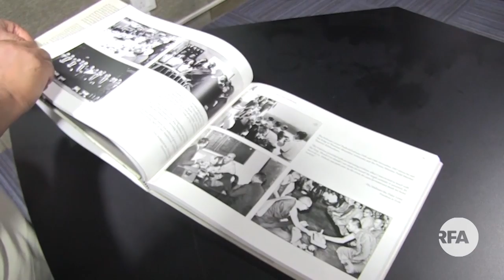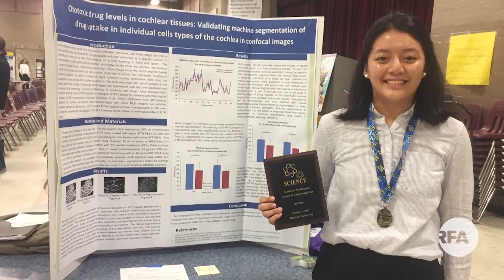RFA Tibetan TV News Segment 04 18 2017 Chakmo Tso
ཨེ་ཤེ་ཡ་རང་དབང་རླུང་འཕྲིན་ཁང་གི་བརྙན་འཕྲིན་གསར་འགྱུར། Radio Free Asia Tibetan TV News Segment ,April 15, 2017. We would like our viewers to give comments or suggestions so we can continue to improve our programs. Thank you
Anchor:Chakmo Tso.
Producer:Tamdin Wangchuk Web Editor/TV Producer.